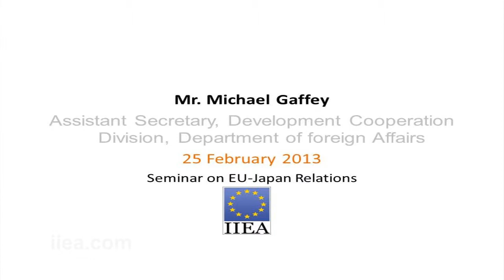Michael Gaffey on EU-Japan Relations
About the Speech:

This seminar on EU-Japan Relations featured expert speakers on two themes: trade and development assistance. The seminar was timely in the context of the agreement in November 2012 to commence talks between the EU and Japan on a Free Trade Agreement, and the on-going commitment from both parties to development assistance.

About the Speakers:

Ambassador Isticioaia-Budura, Managing-Director Asia-Pacific, European External Action Service;

Ms. Sayuri Ito, Senior Research fellow, NLI Research Institute;

Mr. Michael Gaffey, Assistant Secretary, Development Cooperation Division, Department of Foreign Affairs.